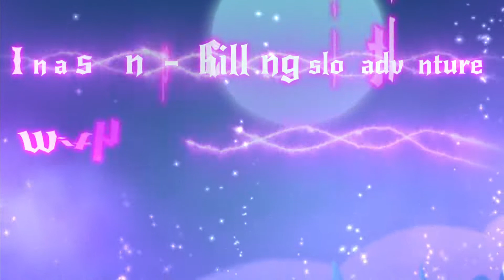Wicked Reels - WorldMatch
Witchery, Spells, and hauntingly spectacular Magic